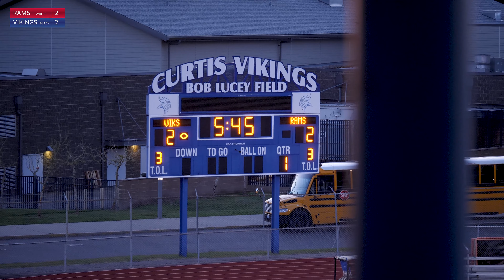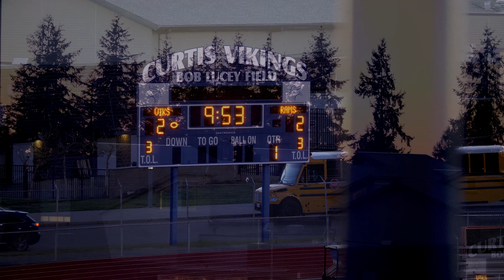Rams vs Vikings in a Non-Conference Match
This match was an add-on to the season. Played April 13, 2021